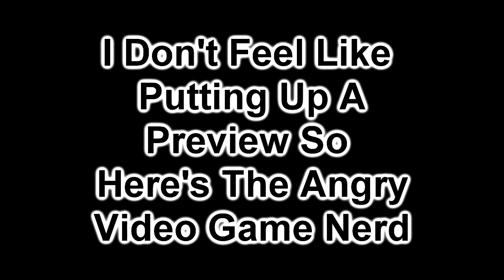The Ed Boys33: Boy, What's With Finding Nemo Was Hard But Searching For Secrets Is Waldo!?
*If You Found Nemo, You'll Find The Noise To Be Pleasant*

GASP guess what! Eddy has a hunch that Kevin has stolen the top secret secrets that hold the secrets to other secrets that are kept secret! Such super secrets surpass standards that The Ed Boys can ever hope to handle but they're gonna do it anyway, not because they're impulsive, repetitive, unnecessary and seizure-inducing but because they choose to do the right thing, unlike Spike Lee! In order to subdue the enemy, The Ed Boys sprung into action and declared war on taxes! All they need to do now is keep on their toes, watch out for their foes, and don't be lovin these hoes as they make their way to their destination. Where might that be, you ask? Nobody knows! But let's find out!